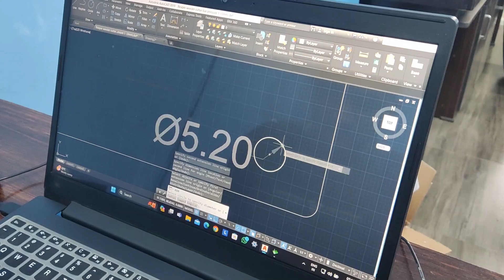simple sheet bending die idea